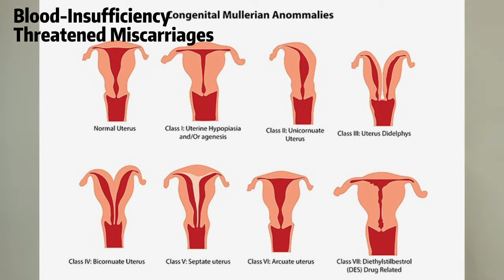Does Heparin and Aspirin work? | Miscarriage Treatment | Antai Hospital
Heparin and Aspirin are anticoagulants that make the blood thinner and able to travel faster through blood vessels and organs. Although in theory, this method sounds feasible to tackle the blood insufficiency problem, it carries no effect at all.

Blood insufficiency threatened miscarriage is caused by the organic diseases mentioned above and cannot be treated via medication. Heparin and Aspirin do nothing to solve the tissue ratio imbalance in the uterus (uterine malformation), the morphology of the uterus, the blood-flow competition between the fetus and benign growths, the only effective method is via surgery. This is why in cases of blood insufficiency miscarriages, where heparin and aspirin are prescribed, the pregnancy ends in an inevitable miscarriage.

Furthermore, during pregnancy, the mother will be in a state of hypercoagulation, known as Acquired Hypercoagulation. During the gestation period, the mother’s blood clots more easily than normal as a form of defense mechanism/natural protection, in the case of any bleeding injuries and potential vaginal bleeding. This can significantly reduce possible pregnancy complications related to bleeding as the mother can heal faster than usual. By administering Heparin or Aspirin to pregnant patients, it alters their normal pregnancy physiological state into a pathological problem. It reduces their blood clotting abilities, which puts them in a vulnerable state in case of a potential injury or infection, and potentially cause adverse or critical gestational problems.

Conclusion:
This is another classic example of iatrogenesis. Administration of Heparin and Aspirin cannot prevent a blood-insufficiency miscarriage because the underlying causes are due to organic diseases. It can be equated with using antibiotics to treat viral infections which is ineffective.

Due to a lack of knowledge and expertise, these patients needlessly lose their pregnancy when it can be saved. Here at Antai Hospital, we are specializing in the saving of pregnancies and treatment of recurrent miscarriages with a success rate of 95%. We understand the 43 diseases that can cause your recurrent miscarriage and provide effective treatment that focuses on the primary cause of the disease. A full refund is guaranteed in cases of failure of treatment.